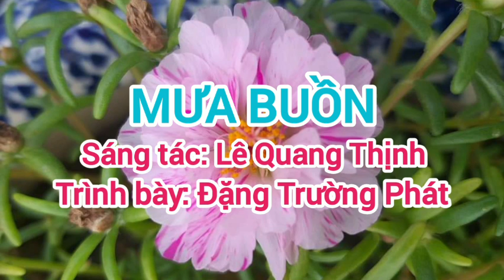MƯA BUỒN || CA SĨ ĐẶNG TRƯỜNG PHÁT [GIỌNG HÁT TRỮ TÌNH] ll LÊ QUANG THỊNH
Giới thiệu ca khúc: Mưa buồn
Sáng tác: Lê Quang Thịnh
Trình bày: Ca sĩ Đặng Trường Phát (Thúy Nga By Night)
 Thân mời gia đình mình nghe nhạc và  ủng hộ mình với ca sĩ nhé!